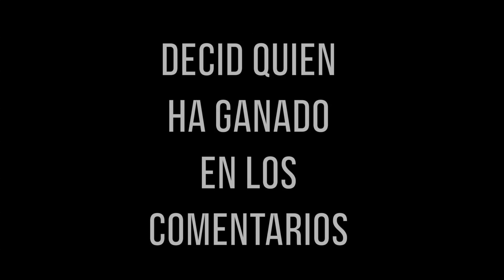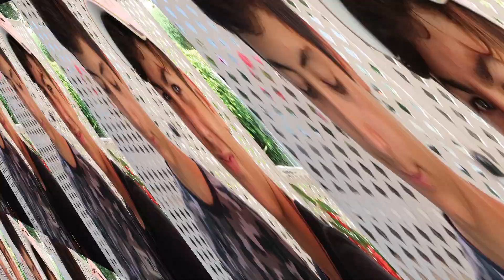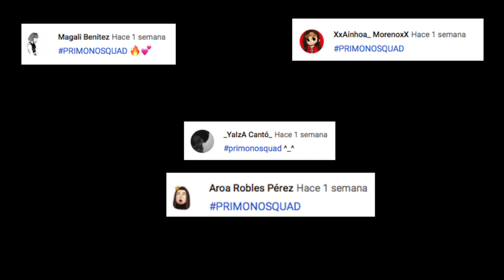FORTNITE en la VIDA REAL (imitando BAILES de FORTNITE #2)**CHALLENGE**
segunda parte de un video que os gusto mucho...nos hemos cansado mucho haciendo este video hehehe...